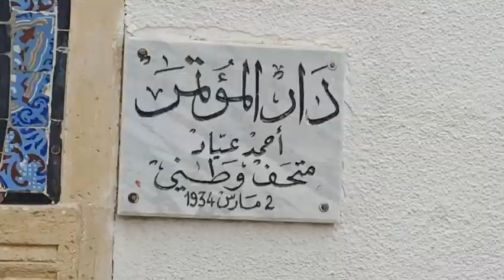عبد السلام شقير: مداخلة تاريخية على MFM حول ملف عبير موسي و احتفال بذكرى 2 مارس بدار عياد قصر هلال.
لايف الآن:
✅ نكشف حقيقة ملف الأستاذة عبير موسي نكشفها للشعب التونسي في حلقة تاريخية اليوم على أمواج إذاعة أم أف أم...
✅ إنطلاق فعاليات الإحتفال بالذكرى ال 90 لمؤتمر 2 مارس بقصر هلال و مشاهد حصرية ...
د. عبد السلام شقير، 29 فيفري 2024.
سجل يا تاريخ